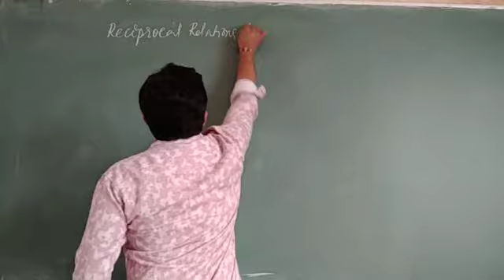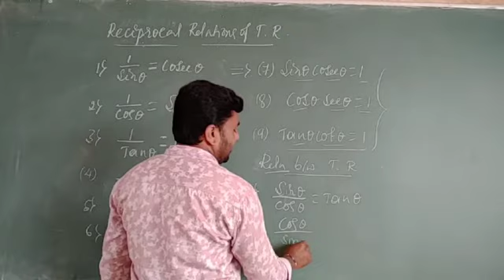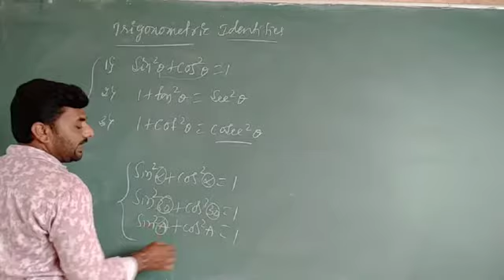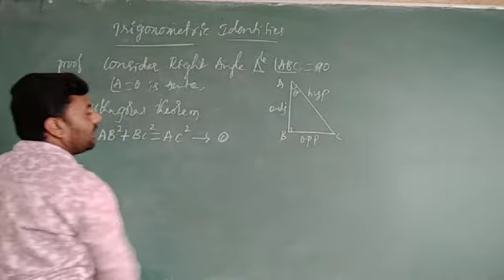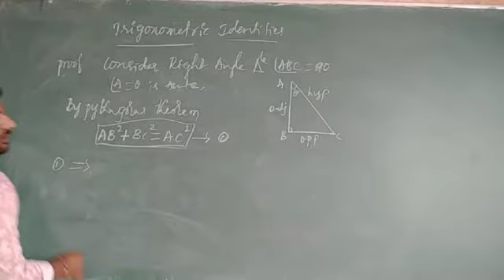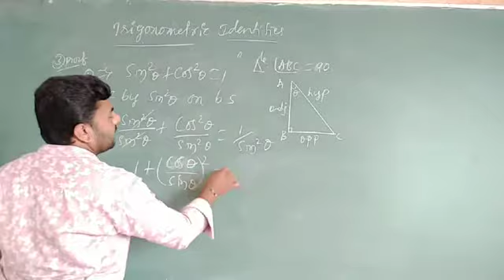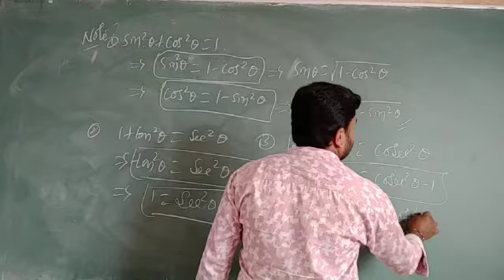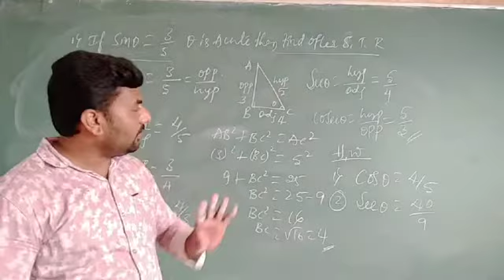I PU MATHEMATICS TRIGONOMETRIC FUNCTIONS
By prasanna